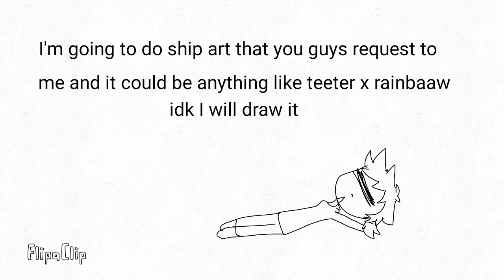Finished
So ya I will be drawing ship art that you guys request it could be anything but it can only be like the people on my channel ok rose , trever, teeter, rainbaww, exc. we'll watever you ship